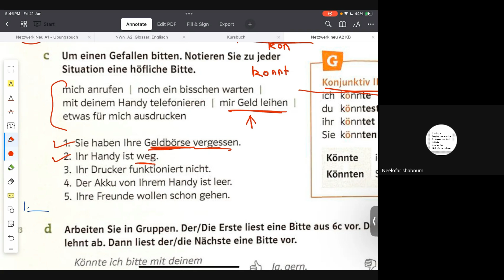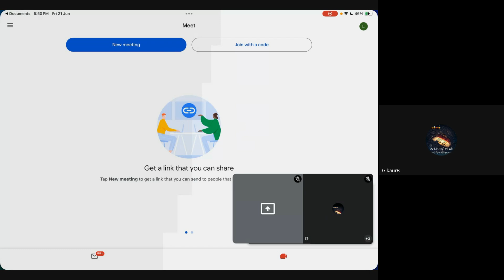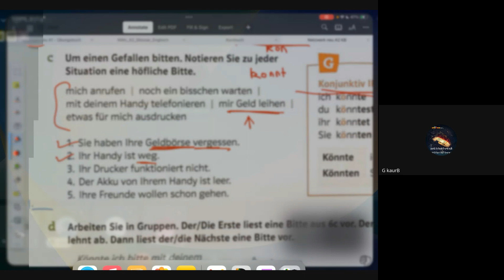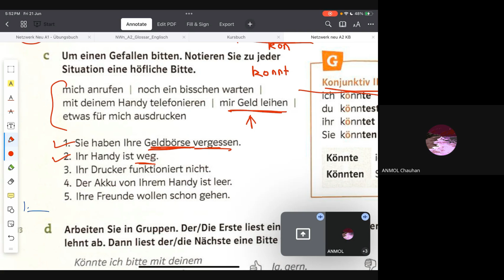Konjunktiv 2: Koennte, Ch-5, A2, Full Course of Netzwerk Neu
🔹 *Recorded Classes*
🔹 *Lifetime Access*